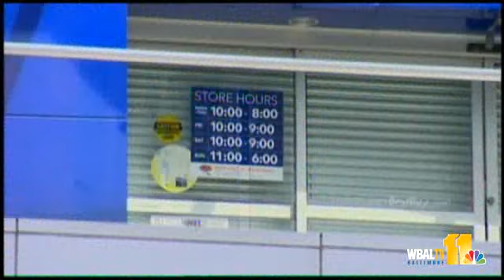Best Buy To Close 2 Maryland Stores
Best Buy says it will close 50 stores nationwide, including two in Maryland.